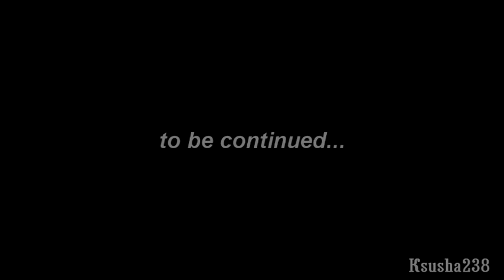The right to massacre (part 1)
Автор идеи:Томулька Владимирова
Сюжет 1 серии: Действие разворачивается с любовной парой - Аче и Айноя, которая очень счастлива и собирается пожениться. Но вдруг, Айноя бросает Аче, не объяснив причин и уходит. Аче в недоумении и убит горем. Он начинает пить, его мучают воспоминания... всё ведь было хорошо... почему она ушла? - этот вопрос ему не даёт покоя! Жаль, что он не знает - Айноя мучается не меньше, чем он, но не может к нему вернуться. В итоге Аче приезжает к ней, но видит, что она не одна и, как всегда, не выслушав делает свои собственные выводы.